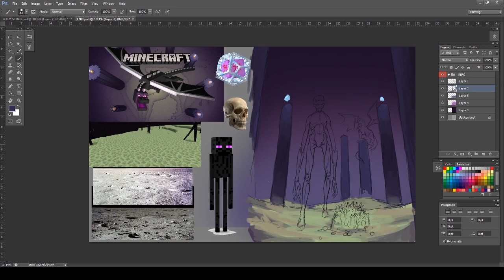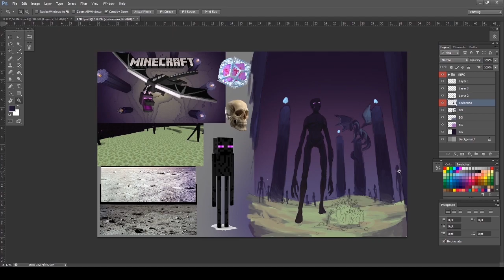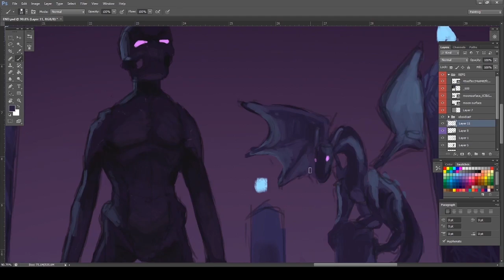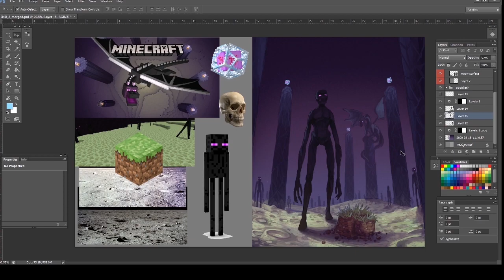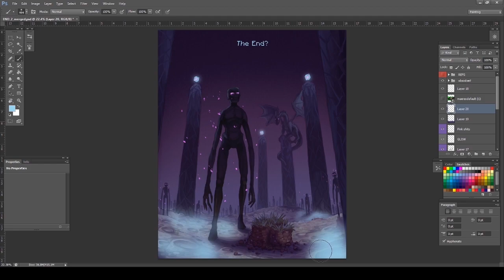Painting REALISTIC ENDERMAN & DRAGON from MINECRAFT - Digital painting time lapse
After doing a bunch of these themed in the nehter, I now take on the END.
You can commission me by DM-ing on insta